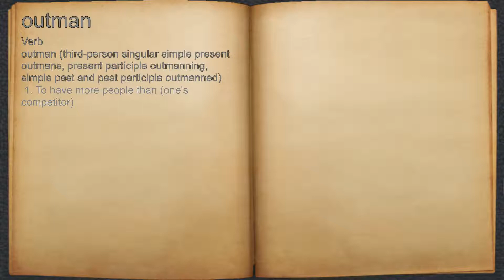What does outman mean?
A spoken definition of outman.

Intro Sound:
Typewriter - Tamskp